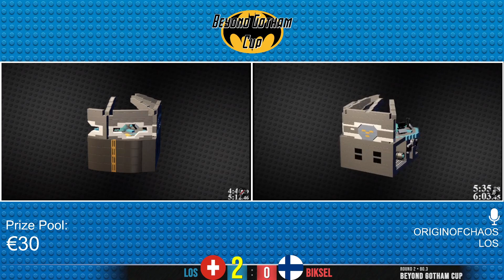Beyond Gotham Cup - Round 2 Match 1: LoS vs Biksel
I hosted a LEGO Speedrunning tournament: Beyond Gotham Cup was a LEGO Batman 3 Any% tournament. This is match 1 of round 2 between LoS and Biksel.